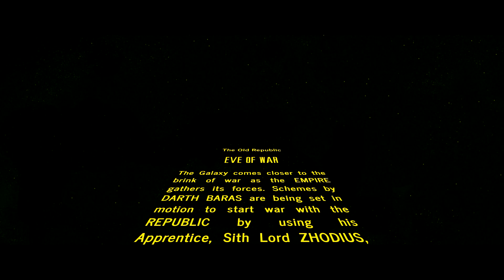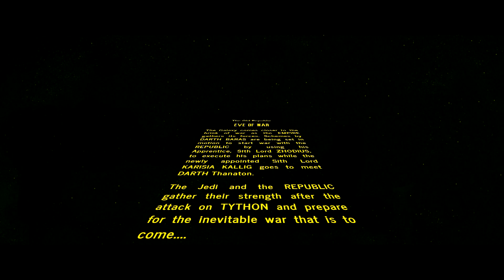*Old Version* SWTOR Series Season 2 - Episode 1 - Gaining Strength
Star Wars The Old Republic Series Season 2! This season is covering Chapter 2 of the characters story line!